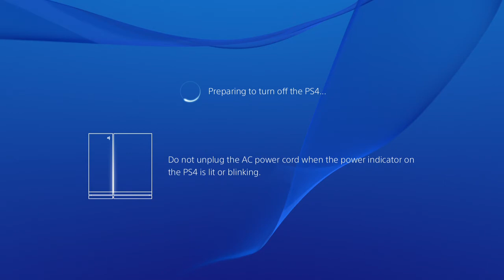EMPR Murk (Johnny Cage,Liu Kang) Vs Seth Murray (Mileena) - MAGMA MKX Grand Finalsa)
THE DISRESPECT WAS REAL! MAGMA MKX Grand Finals